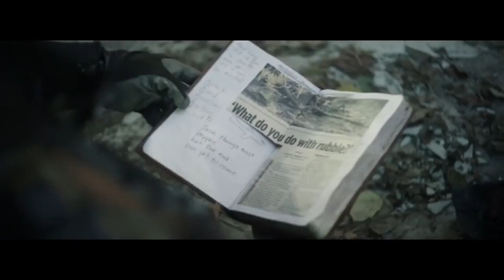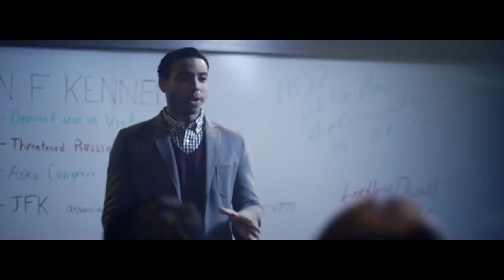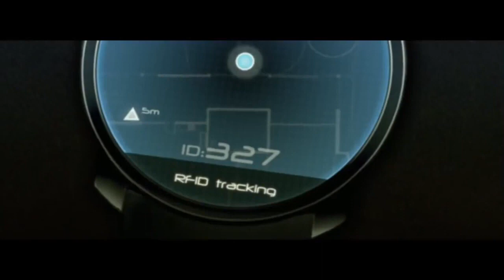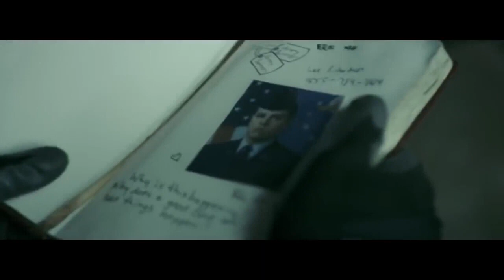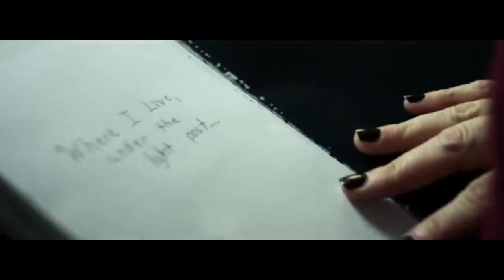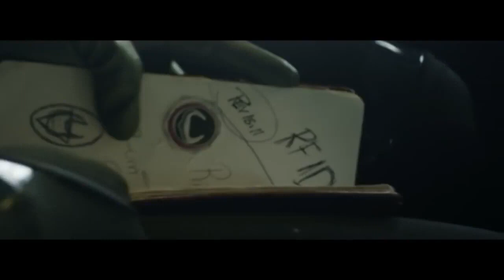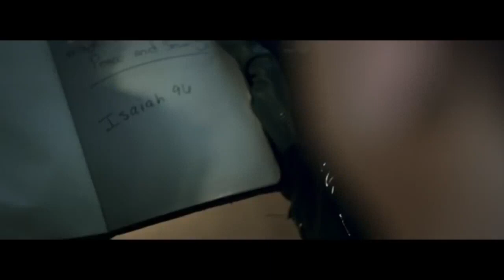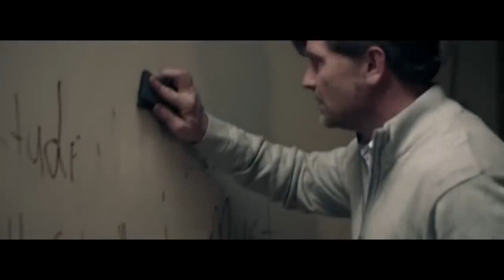New scifi movie in English